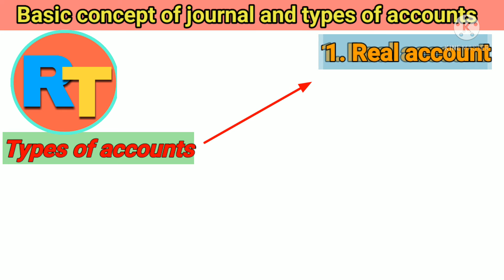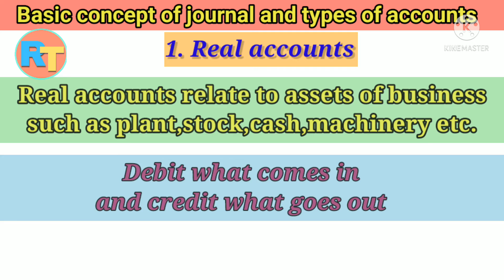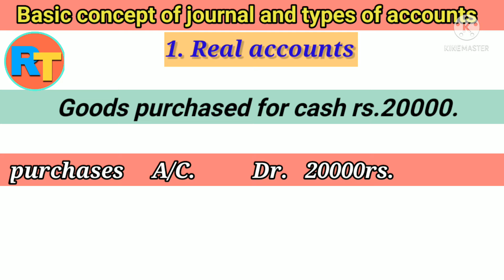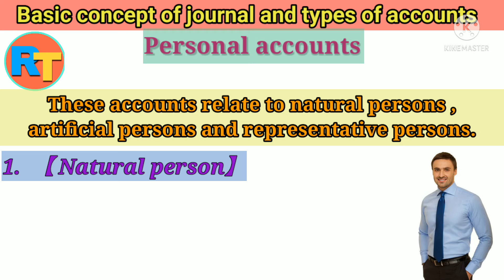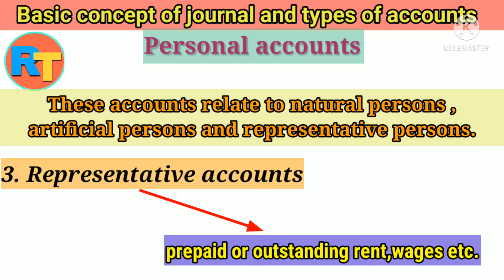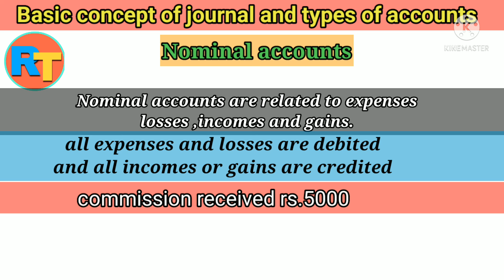Basic concept of journal and types accounts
in this video basic concept of journal and types of accounts has been explained in detail rule of making journal entries oi n the basis of accounts has been explained in details